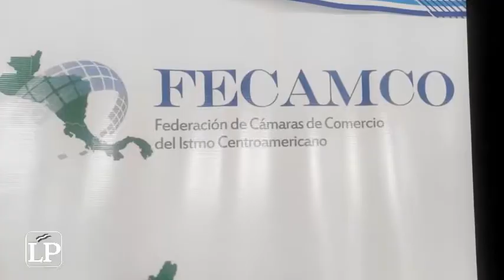Facilitación de comercio reclama celeridad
SEGURIDAD, AGILIDAD EN LOS TRÁMITES Y
REDUCCIÓN EN EL PRECIO DE LOS COMBUSTIBLES  SON TAREAS QUE LA REGIÓN AÚN DEBE ABORDAR